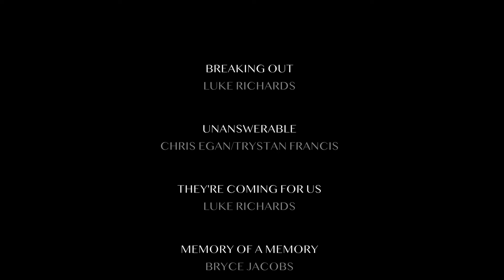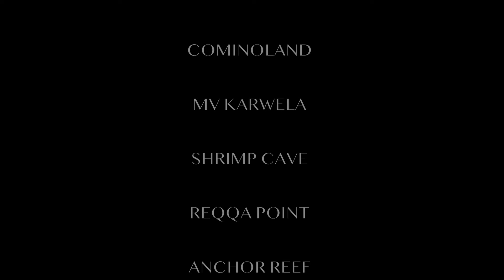SUNKEN TREASURES OF︱MALTA︱GOZO︱COMINO ︱MEDITERRANEAN SEA BEST SCUBA DIVING︱4K VIDEO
The Maltese Islands have often been voted as one of the top European travel destinations !
All three Islands offer some unique diving experiences with an abundance of reefs, caves and wrecks which are some of the best in the Mediterranean.
The famous Blue Hole and the Um el Faroud shipwreck being the most popular ones.
The visibility is excellent throughout the year
This video displays among the most popular dive spots in the region.
Underwater videos shot with the Sony AX100 and gates housing + Sola and Keldan lights
Drone shots with the DJI Mavic Mini